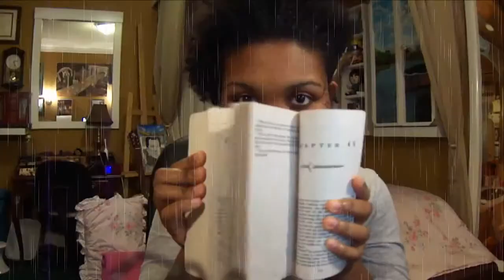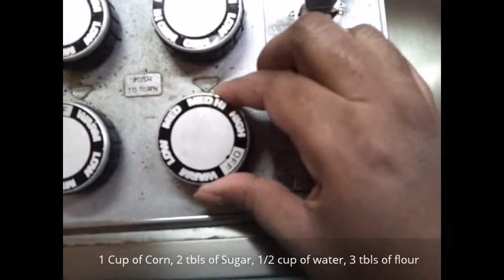How to Make Milkless Cream Corn - Midnight Snack Review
Recipe:
1 cup of corn
1/2 tsp of milk (I didn't use this, but it's in original recipe)
2 tbls of sugar
-stir in pan-
Add another 1/2 cup of water
3 tbls of flour
-stir till thick and creamy, then turn down to low-
Done :D